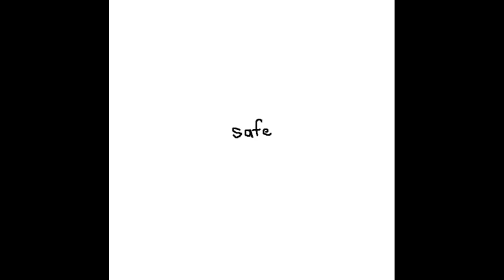9TAILS - floating away (prod. killedmyself)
i somehow missed this new 9tails song so im uploading it here